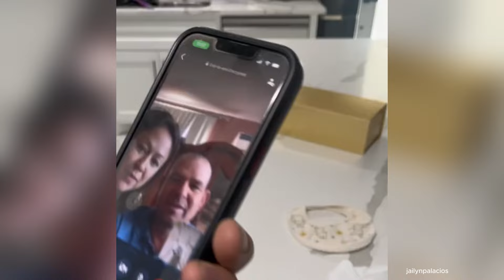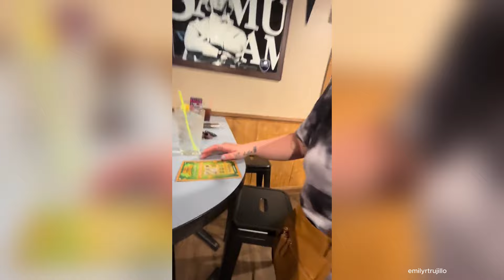SURPRISE PREGNANCY ANNOUNCEMENTS COMPILATION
Share the joy of these funny & heart-warming of pregnancy announcements that will for sure make you cry!

For those of you interested in how I make all my videos, I use Wondershare Filmora to edit my videos. I hire different researchers and writers for scripts and professional voice artists to create engaging content, use stock footage (both free and paid) and add visual effects that will leave you watching the channel for hours.